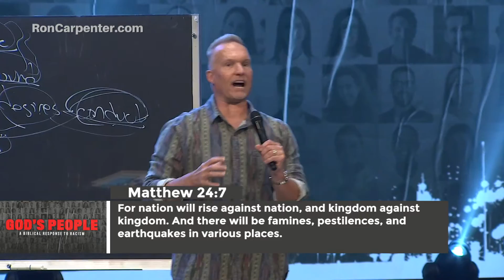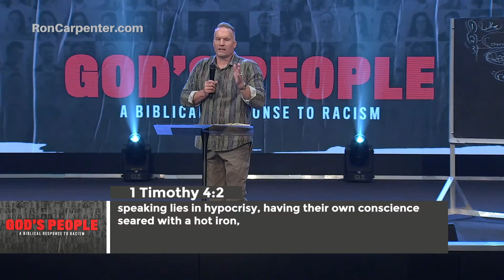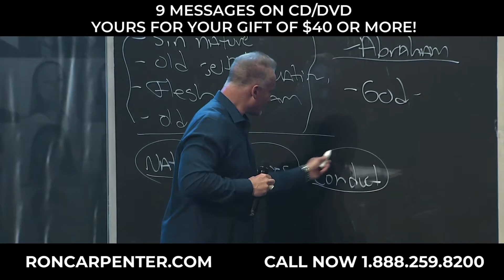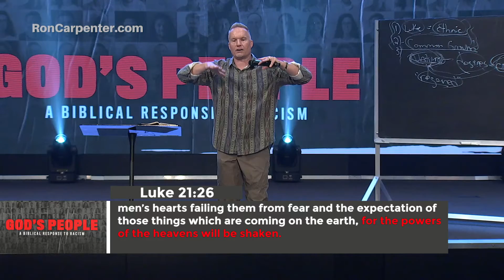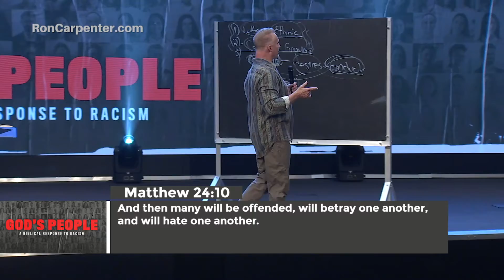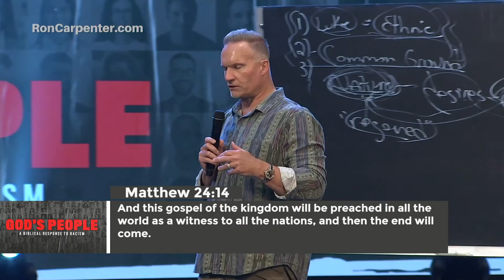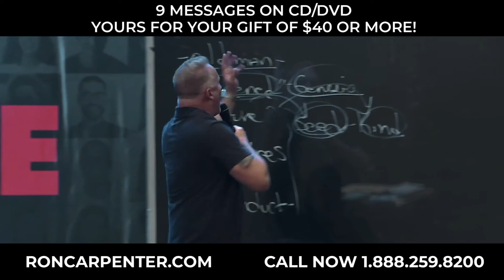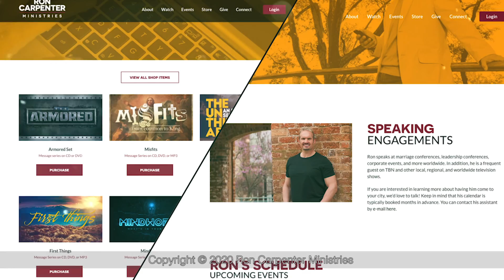Ron Carpenter - God's People: A Biblical Response To Racism (Part 6)